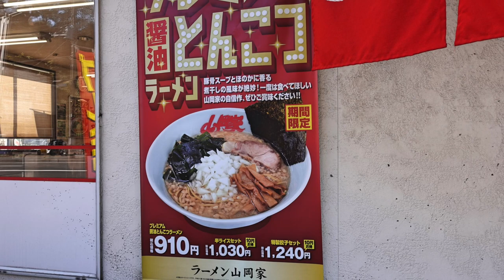【ラーメン山岡家】No.75. 再びプレミアムとんこつ醤油を食す ＃1377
ラーメン山岡家　東千葉店でプレミアムとんこつ醤油ラーメンを食べてきました他のメニューも考えましたが、期間限定の希少性と美味しさが勝りました。　　山岡家　　プレミアムとんこつ醤油